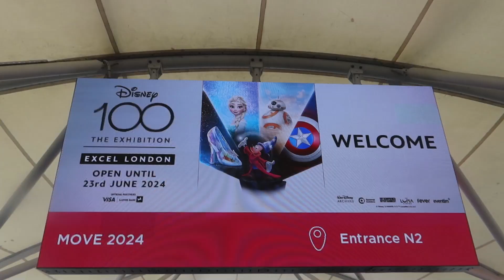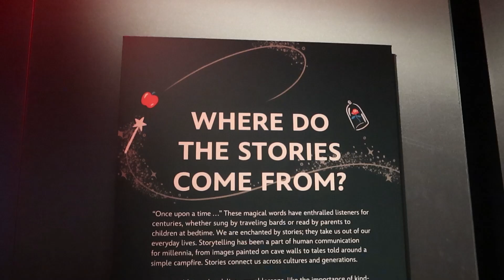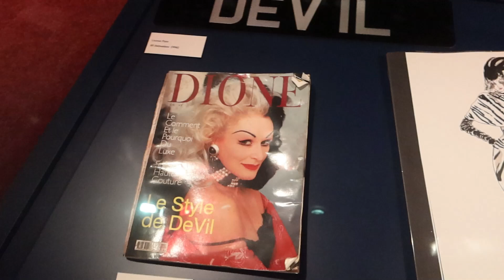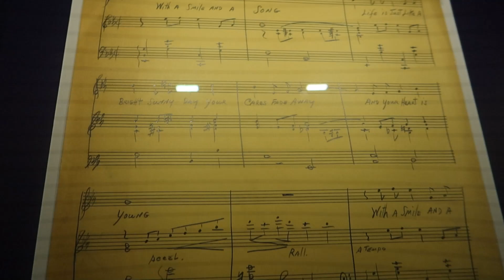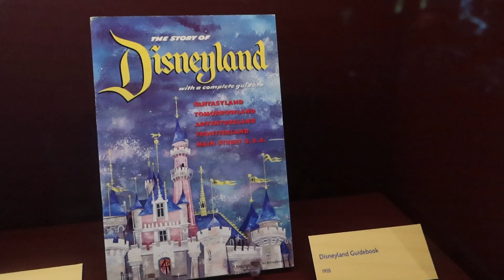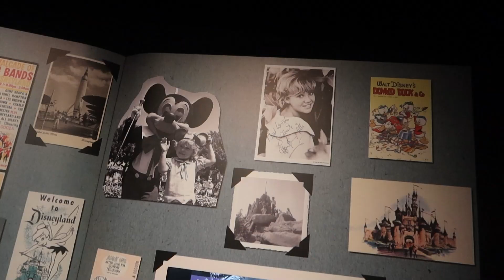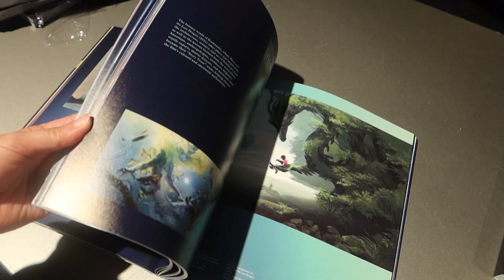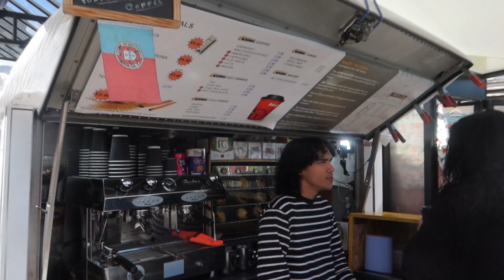VLOG LONDRES DIA 3 🇬🇧 Exposição Disney100 e Camden Town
Olá Amigos,
Um dos pontos altos do ano: Disney100.
Acreditem ou não, deitei uma lagrimazinha cá para fora no final da exposição.